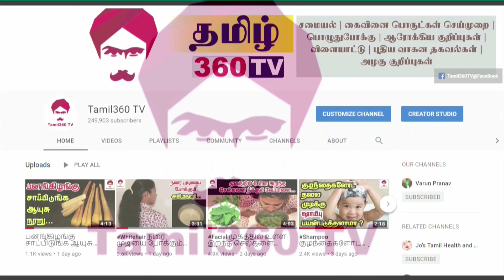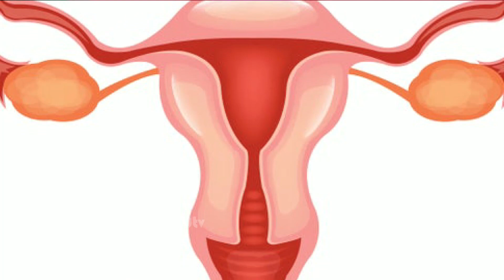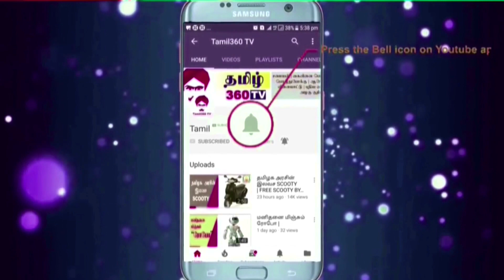இயற்கையான கருப்பட்டி || original palm jaggery || 100% Natural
Part 3 நாட்டு மருந்து கடைகளில் கிடைக்கும் மூலிகை பொருட்களை எதற்கெல்லாம் பயன்படுத்தலாம் || Medical uses of herbal powders